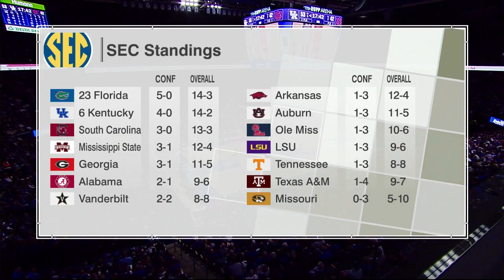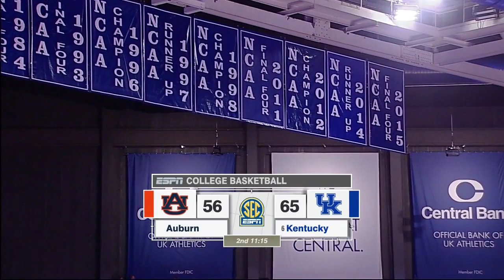2016-2017 Kentucky vs Auburn (Game 17)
Kentucky vs Auburn basketball, full game.  Air date 1/14/2017.  Commercials and halftime removed.

Kentucky made 11 threes, with 4 of those coming from Malik Monk.

M. Monk 24pts, 6ast
D. Fox 13pts, 4rebs, 5ast (fouled out)
I. Briscoe 10pts, 3rebs, 5ast
B. Adebayo 15pts, 8rebs
W. Gabriel 6pts, 16rebs
M. Mulder 12pts, 2ast